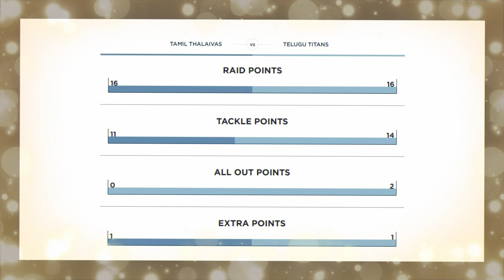Tamil Thalaivas vs Telugu Titans Highlights Match 06 2018 Summary| Pro kabaddi League 2018 (28-33)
Tamil Thalaivas won the season 6 match 06 against Telugu Titans. Watch the video to know match highlights and summary.

Thanks,